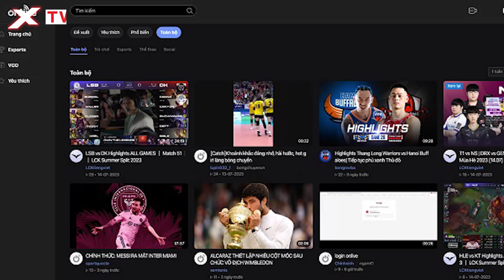VTVCab bắt tay với AfreecaTV ra mắt nền tảng livestream đỉnh cao ở Việt Nam - OnLive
VTVCab - một trong những đơn vị truyền thông hàng đầu tại Việt Nam chính thức bước vào “cuộc chiến” của ngành công nghiệp livestream bằng việc kết hợp với AfreecaTV – nền tảng livestream số 1 Hàn Quốc cho ra mắt sản phẩm interactive livestream OnLive. Đây cũng chính là nền tảng livestream đang được Faker và cả đội T1 sử dụng.